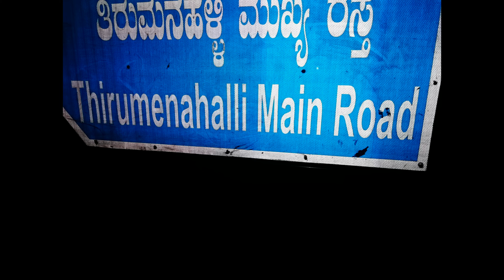Bangalore vlog | Arif official vlog | 2019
Hey guyz,
It's your boy arif
I'm back again with a new video

Bangalore vlogs
Exploring bangalore
Hajj bhavan
Local area

If you guyz enjoy this video
So give a big thumps upp